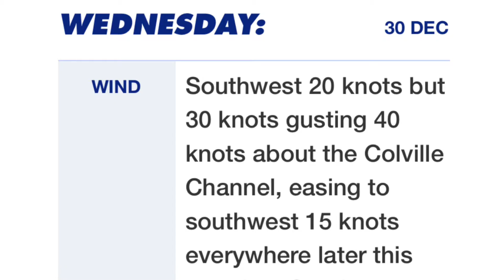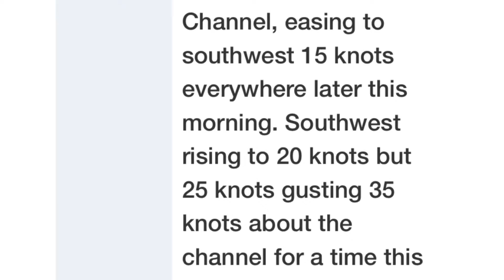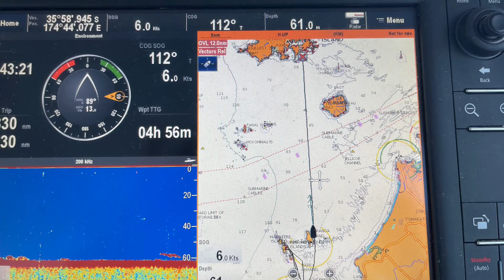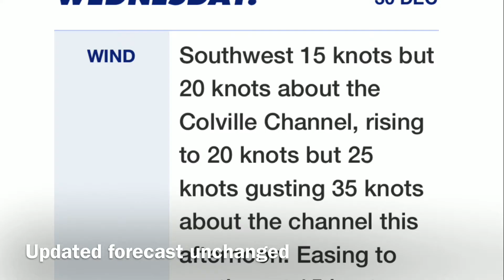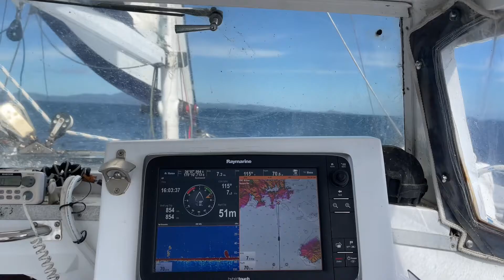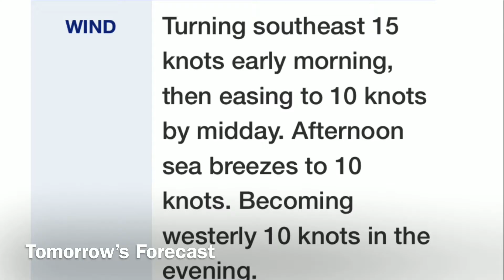Part 1 - Whangarei to Great Barrier Island, January 2021 Cruise SV CATMANTOO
After days of SW Wind warnings we depart our home mooring.
Variable wind conditions to arrive at Port Fitzroy, Great Barrier Island